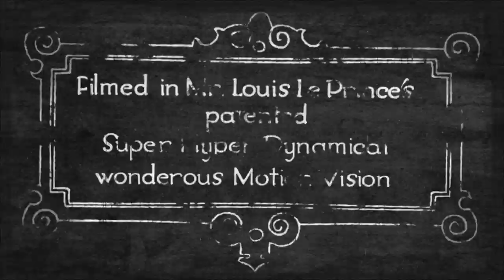A Forest of Stars - Raven's Eye View (Louis Le Prince Edit) - Hyper Dynamical Super Vision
The Gentlemen's Club of A Forest of Stars Presents
Raven's Eye View (Louis Le Prince Edit)

This footage was discovered in the attic of a descendant of James W Longley, Louis le Prince's assistant. It was lovingly pieced together by the Louis le Prince Restoration and Appreciation society. Unfortunately most of the material was badly damaged and this represents the majority of the remaining film. This is considered to be the final recording produced by Louis le Prince before his mysterious disappearance aboard a train bound for Paris on the 16th September 1890.

Music video Directed and Produced by Ingram Blakelock

If you want your very own music video or live performance video creating then please get in contact.